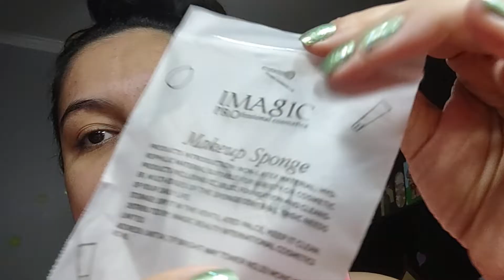♥️Base Vegana FaceBeautiful + Esponjinhas e Pincel da China/Shopee ♥️